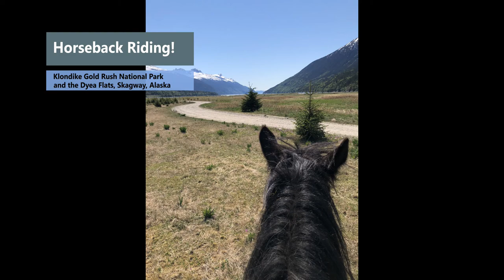20220530 Skagway Haines Alaska Horseback Riding Evening Wildlife Canoe Safari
TWO amazing ports of call in one day with an incredible excursion in each port! Unfortunately, this video is a little less exciting than some of the others from this trip simply because we didn't shoot as much horizontal video on either excursion. Sorry! But trust me... both excursions were AMAZING!

Started our day at our first port of call in beautiful Skagway, Alaska. A short bus ride to the stables and we were off to join experienced guides at a ranch in Dyea. There, we hopped on our steeds (Mine was named Angus, a full-blooded Clydesdale, and Judi’s, Spruce!) for an invigorating ride through the Klondike Gold Rush National Park and the Dyea Flats. We were treated to a simply breathtaking backdrop of mountains, salmon streams and wildflower fields as we learned about all of the flora and fauna of the area and the geological significance of the flats.

Back on the boat after some shopping and lunch in Skagway and we were quickly underway for our short journey to Haines, Alaska. After a short van ride to the lake, we hopped aboard a motor-assisted canoe that was ideal for photos of the inlets, coves, and mountains of Chilkoot Lake State Park’s incredible landscape. Our expert naturalist guide shared stories and taught us about the park’s wildlife and ecosystems. We saw otters, eagles, ducks, birds, LOTS of salmon hatchlings feeding, but no brown bears (Too early in the season, yet.)

May 30, 2022, Alaska/Canada Summer Vacation!